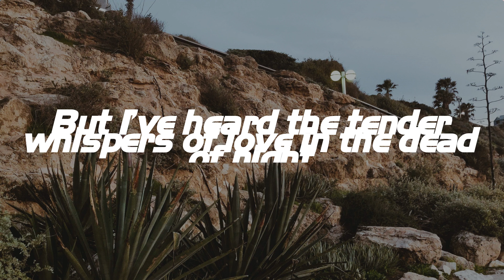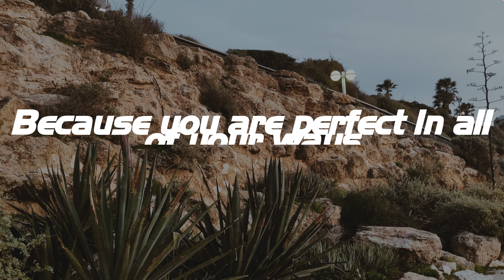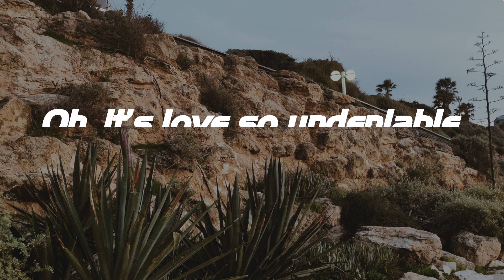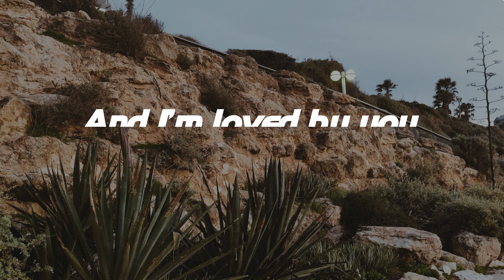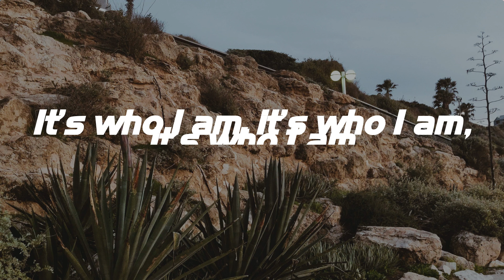Good Good Father - Chris Tomlin (Lyrics)